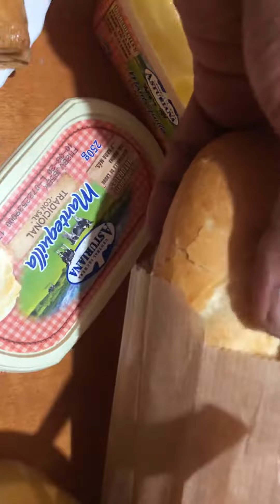Mira lo que me prepare - Para recuperar fuerzas - 4 de mayo de 2020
Luego de ir al médico por rutina, vine con hambre y hay que aprovecharlo...

Gracias por seguirme en este canal de youtube:
Mira lo que vi - Luis A.